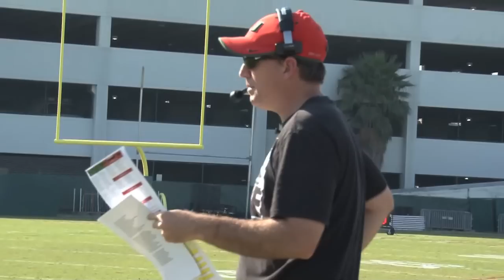Offensive Coordinator | James Coley | Wired